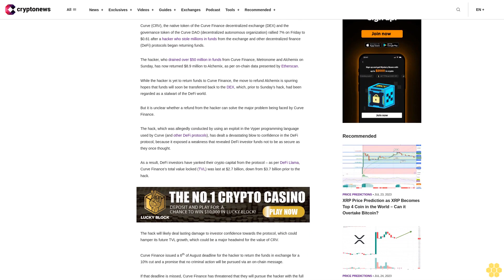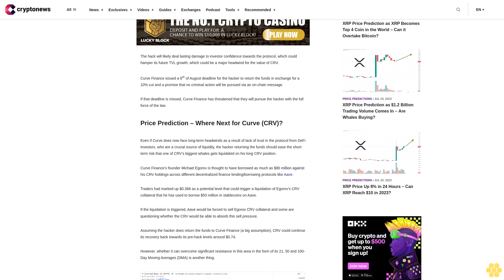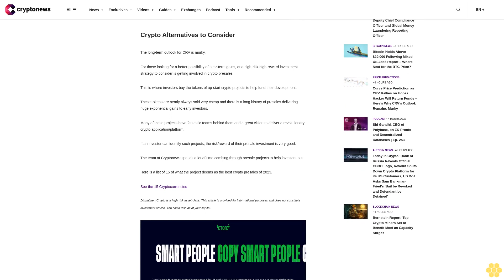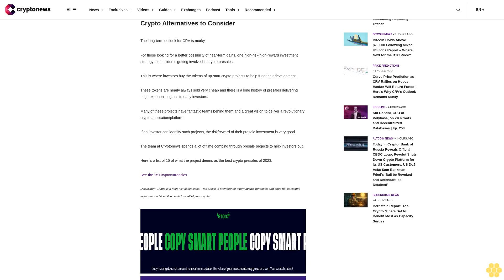Curve Price Prediction as CRV Rallies on Hopes Hacker Will Return Funds – Here’s Why CRV’s Outlook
Curve (CRV), the native token of the Curve Finance decentralized exchange (DEX) and the governance token of the Curve DAO (decentralized autonomous organization) rallied 7% on Friday to $0.61 after a hacker who stole millions in funds from the exchange and other decentralized finance (DeFi) protocols began returning funds.

The hacker, who drained over $50 million in funds from Curve Finance, Metronome and Alchemix on Sunday, has now returned $8.9 million to Alchemix, as per on-chain data presented by Etherscan.

While the hacker is yet to return funds to Curve Finance, the move to refund Alchemix is spurring hopes that funds will soon be transferred back to the DEX, which, prior to Sunday’s hack, had been regarded as a stalwart of the DeFi world.

But it is unclear whether a refund from the hacker can solve the major problem being faced by Curve Finance.

The hack, which was allegedly conducted by using an exploit in the Vyper programming language used by Curve (and other DeFi protocols), has dealt a devastating blow to confidence in the DeFi protocol, because it exposed a weakness that revealed DeFi investor funds not to be as secure as they once thought.

As a result, DeFi investors have yanked their crypto capital from the protocol – as per DeFi Llama, Curve Finance’s total value locked (TVL) was last at $2.7 billion, down from $3.7 billion prior to the hack.

The hack will likely deal lasting damage to investor confidence towards the protocol, which could hamper its future TVL growth, which could be a major headwind for the value of CRV.

Curve Finance issued a 6th of August deadline for the hacker to return the funds in exchange for a 10% cut and a promise that no criminal action will be pursued via an on-chain message.

If that deadline is missed, Curve Finance has threatened that they will pursue the hacker with the full force of the law.

Price Prediction – Where Next for Curve (CRV)?.

Even if Curve does now face long-term headwinds as a result of lack of trust in the protocol from DeFi investors, who are a crucial source of liquidity, the hacker returning the funds should ease the short-term risk that one of CRV’s biggest whales gets liquidated on his long CRV position.

Curve Finance’s founder Michael Egorov is thought to have borrowed as much as $80 million against his CRV holdings across different decentralized finance lending/borrowing protocols like Aave.

Traders had marked up $0.368 as a potential level that could trigger a liquidation of Egorov’s CRV collateral that he has used to borrow $50 million in stablecoins on Aave.

If the liquidation is triggered, Aave would be forced to sell Egorov CRV collateral and some are questioning whether the CRV would be able to absorb this sell pressure.

Assuming the hacker does return the funds to Curve Finance (a big assumption), CRV could continue its recovery back towards its pre-hack levels around $0.74.

However, whether it can overcome significant resistance in this area in the form of its 21, 50 and 100-Day Moving Averages (DMA) is another thing.

Indeed, CRV remains trapped within a long-term downtrend and faces long-term technical selling pressure after early June’s “death cross” and mid-July’s rejection of a test of the 200DMA.

Crypto Alternatives to Consider.

The long-term outlook for CRV is murky.

For those looking for a better possibility of near-term...